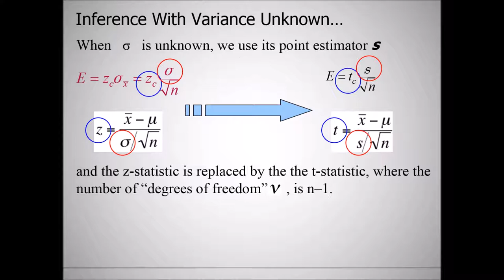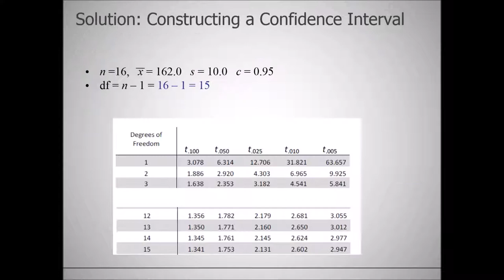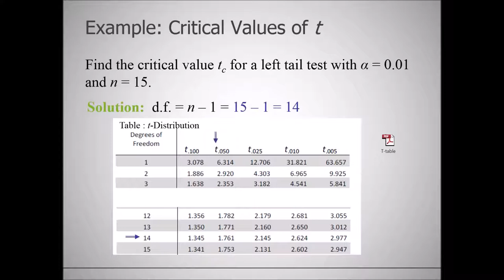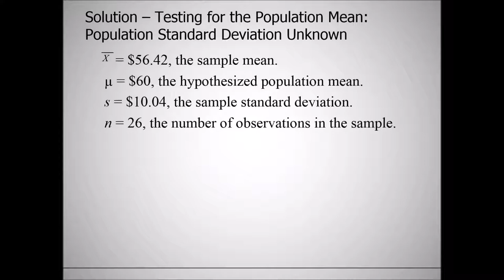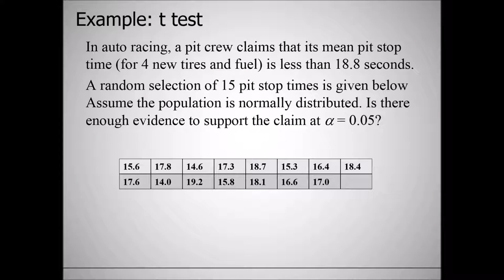Stat 1112 Lecture 10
Inference About Population with Small Sample, Unknown Population Standard Deviation. t-test